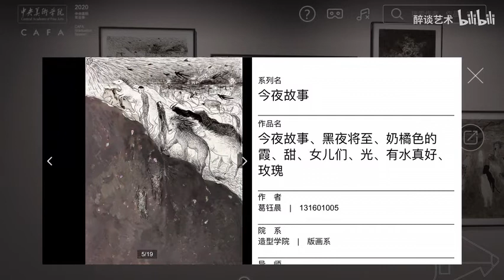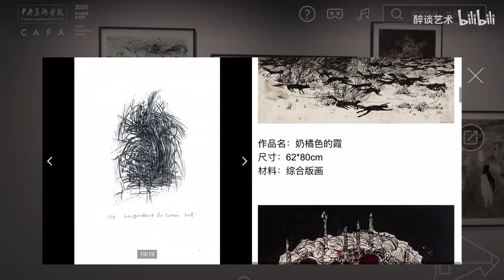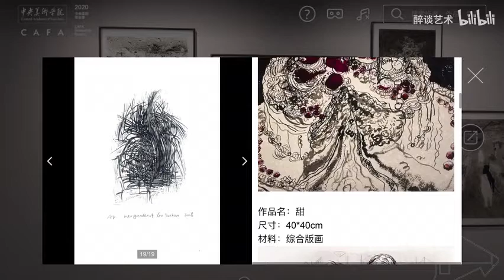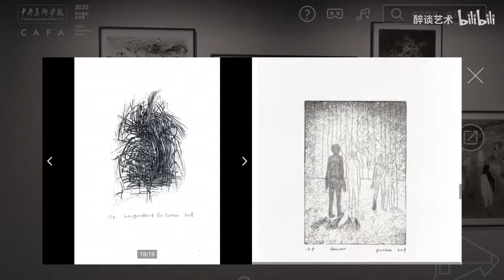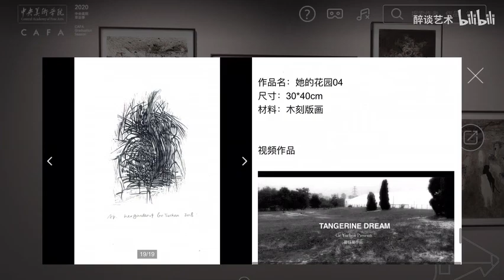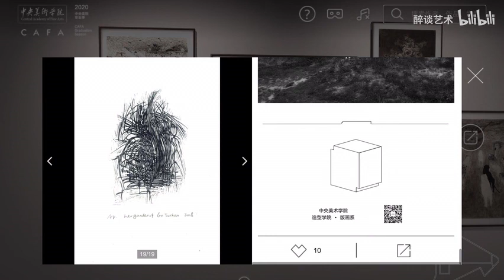与葛钰晨聊聊她的央美毕业作品